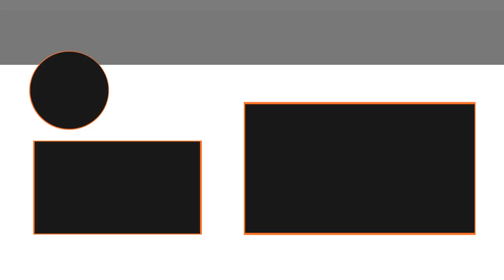The Vacuum Is Fun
The Vacuum Is Fun (10.1.18 - Day 3070)